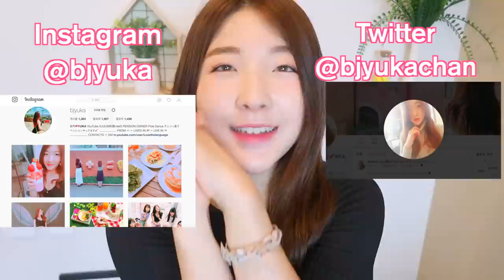【夫婦動画】 旦那サプライズの私の誕生日デート♥Part.1【ブログ】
▼今日の動画♥
本日の動画は、先日の私の誕生日の夫婦デートの様子を撮ったブログです♪
いつもとは違い、旦那のすんちゃんカメラ多めです笑
日韓夫婦のデートの様子、ゆるーくお楽しみいただければと思います♪